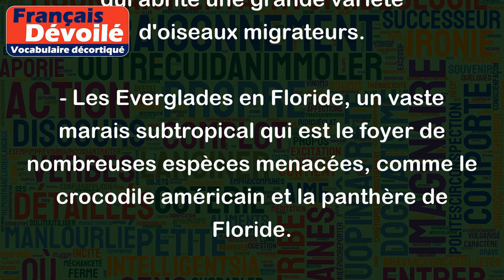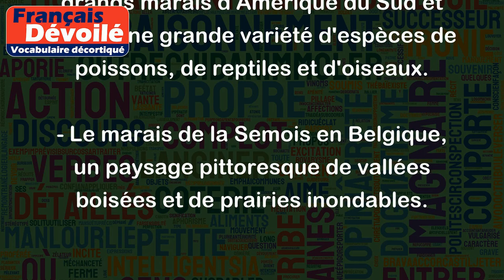Marais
Le terme "marais" désigne une zone de terre généralement plate et humide, qui peut être inondée périodiquement ou en permanence. Cette zone est souvent recouverte de végétation aquatique comme les roseaux, les joncs et les nénuphars. Les marais peuvent être situés à proximité des rivières, des lacs ou de la mer, et peuvent jouer un rôle important dans l'écosystème en fournissant un habitat pour de nombreuses espèces animales et végétales.
Voici quelques exemples de marais :
- Les marais salants de Guérande en France, qui produisent du sel depuis des siècles.
- Le marais de la Dives en Normandie, qui abrite une grande variété d'oiseaux migrateurs.
- Les Everglades en Floride, un vaste marais subtropical qui est le foyer de nombreuses espèces menacées, comme le crocodile américain et la panthère de Floride.
- Le marais de Kaw en Guyane française, qui est l'un des plus grands marais d'Amérique du Sud et abrite une grande variété d'espèces de poissons, de reptiles et d'oiseaux.
- Le marais de la Semois en Belgique, un paysage pittoresque de vallées boisées et de prairies inondables.